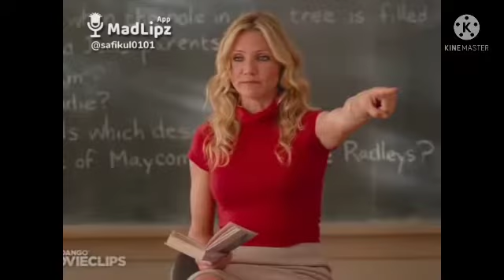madlipz funny video bengali 🤣😂🙏🙏🙏🙏🙏🙏🙏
FUNNY MADLIPZ VIDEO
3S GYAN BHANDER